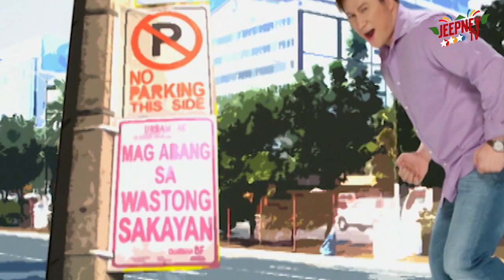Fastcuts Episode 19: Quizon Avenue | Jeepney TV